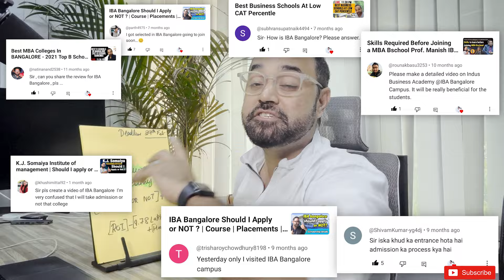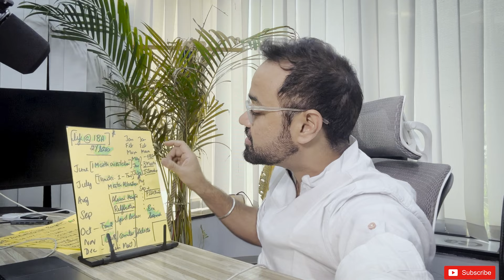IBA Bangalore Should I Apply or NOT ? | Course | Placements | Highest Package | Application Deadline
नमस्ते everyone,
इस video में, आपको IBA Bangalore के बारे में discussion मिलेंगे। आपको IBA Bangalore के programs, placement highlights, IBA के faculties और application fees के बारे में information मिलेंगे। अगर आप IBA Bangalore join करने की सोच रहे हैं तो आपको यह video जरूर देखना चाहिए | इस informative video को देखना न भूलें, and यदि आपको content पसंद आए तो like बटन दबाएं, इसे अपने friends और family के साथ share करें और हमारे CATKing channel को subscribe करें ताकि आप हमारी upcoming videos से जुड़े रहें। 🌟

00:00 - MBA B-school | Intro |
00:35 - IBA Bangalore | History |
01:40 - IBA Bangalore Batch Size
02:10 - Programs offered at IBA Bangalore
03:10 - Notable Alumni of IBA Bangalore
03:40 - OBSM @IBA Bangalore
04:50 - IBA Bangalore Placement Report
06:15 - Life at IBA Bangalore
08:30 - IBA Bangalore | Application Deadline |